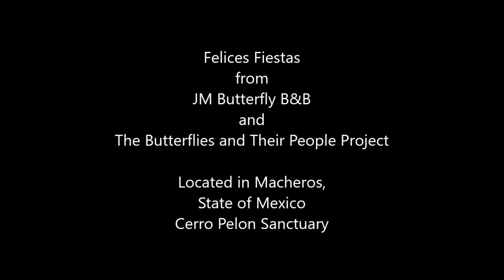Seasons Greetings from Cerro Pelon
We've seen sunny skies, active monarchs and just a handful of visitors this December in the Cerro Pelon Monarch Butterfly Sanctuary.